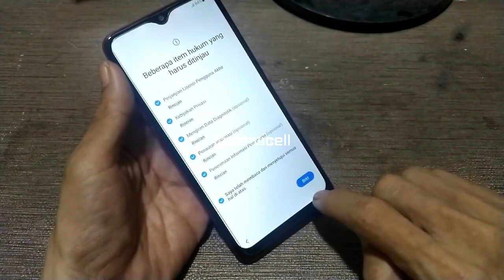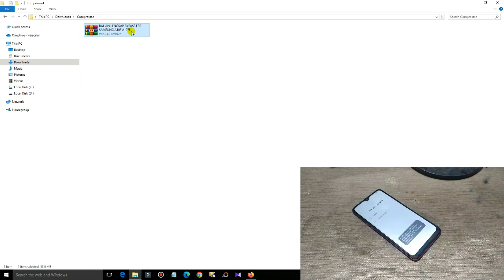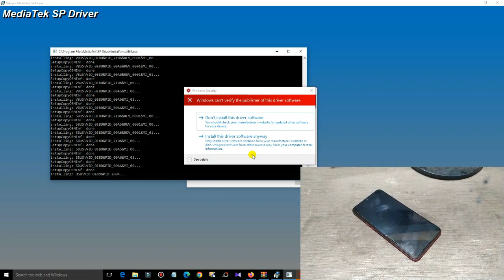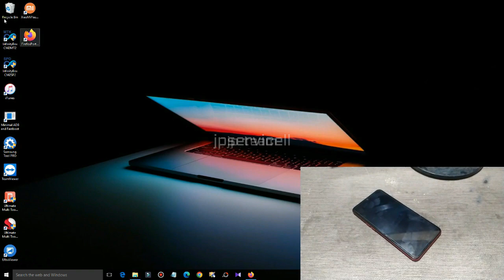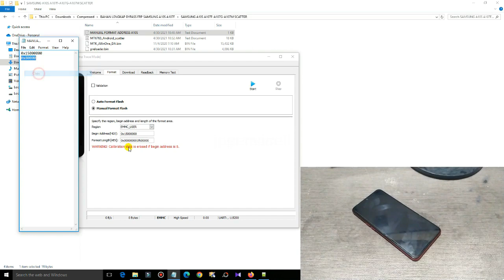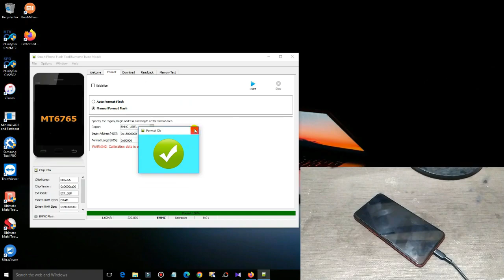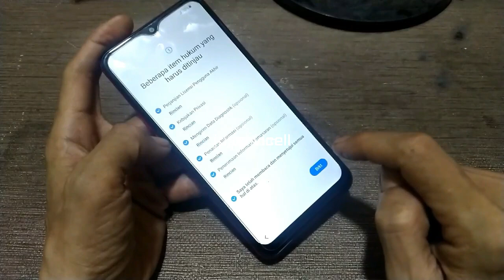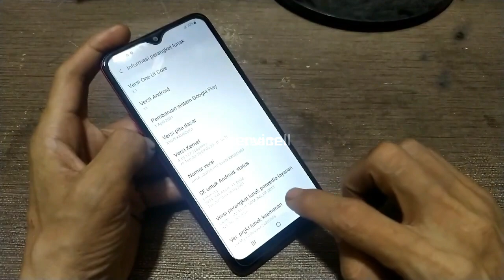usb only cara bypass frp samsung a10s a107f pakai flashtool semua android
hari ini saya jelaskan sedikit mengenai mudahnya hapus akun google samsung a10s ( a107f - a107g - a107m ) hanya  menghitung detikan saja selesai karena disini kita akan menggunakan flashtool dan scatter file dari samsung a10s, cara ini bisa untuk semua versi android dan versi binary pada samsung a10s, cek di deskripsi bahan lengkapnya

☑️ Factory Reset ( pola / pin / sandi / password )
☑️ Flashing Online ( bootloop / restart / gagal root / gagal update dll )
☑️ Unlock Bootloader ( device yang support )
☑️ Repair IMEI ( khusus untuk samsung saja yang support )
☑️ Pasang TWRP Dan Root ( sediakan firmware dari model hp yang ingin di pasang twrp ataupun rooting dan yang support )